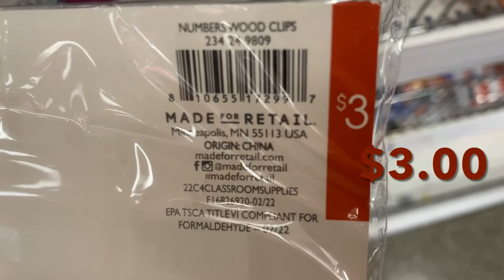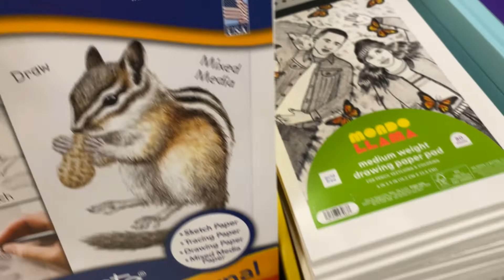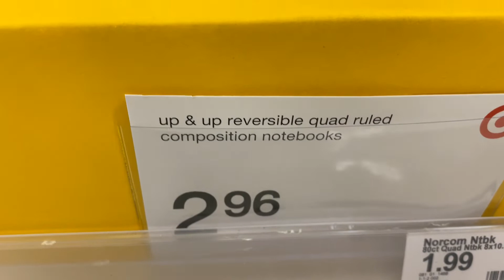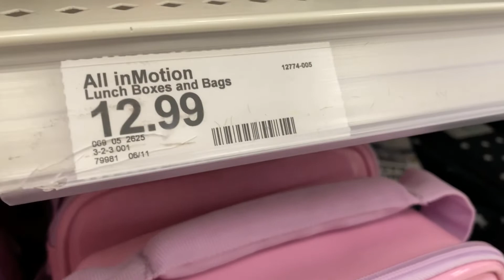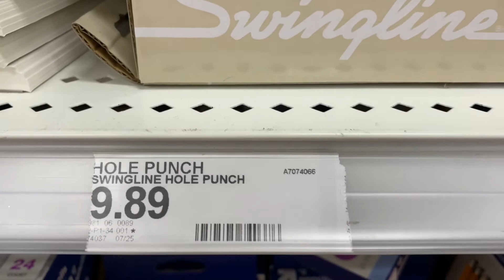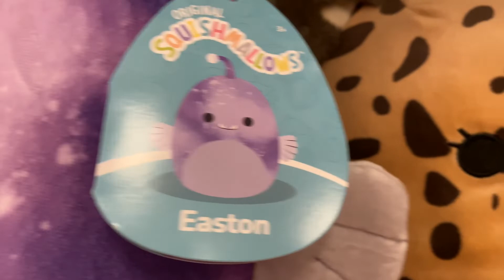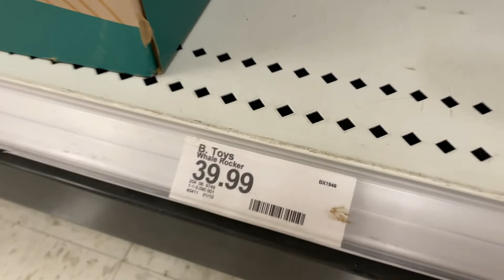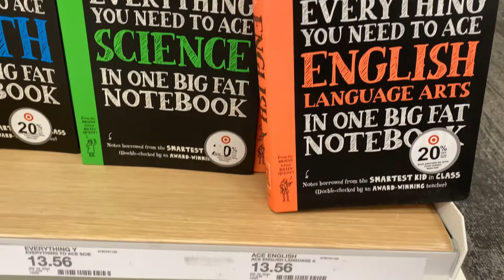* TARGET * BACK TO SCHOOL * JULY 2022 | SHOP & BROWSE WITH ME 🎨📏📚🍎🚌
Hi guys! Can't believe how quick summer is going. Today, we're at Target in Ohio, to see all of the Back-to- School items that they have. They carry a huge selection of markers, crayons, glue, notebooks, backpacks, lunch kits & much, much more.
Lots of Crayola, Sharpie, Yoobi, Marvel, Summer Bridge, Texas Instruments, Casio, & much more! I also found a few Squishmallows while I was shopping.

I'm doing a TARGET Gift Card GIVEAWAY as a THANK YOU, when I reach 1K subscribers.

Artsy Mommy